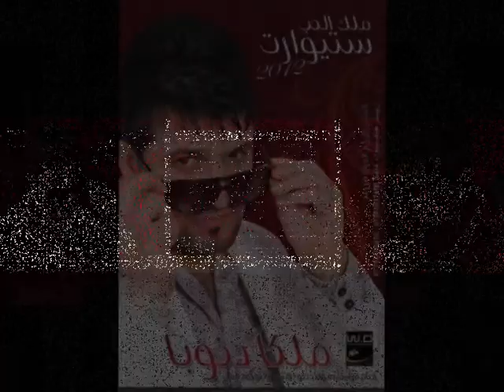اغاني البوم ستيوارت ملكا دخوبا 2012